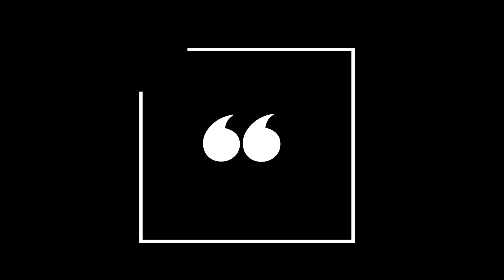Picnic in Duttapukur| Get together with Family| Family Trip & Picnic| Neel Da Globe Trotter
Someone truly said -
“In family life, love is the oil that eases friction, the cement that binds closer together, and the music that brings harmony.”

Keeping this in mind I went out travelling this time with my sweet family. This short trip is not only trip , this is the trip which shows the way of togetherness. We united together with bunch of loves and mutual understanding. So my YouTube family this time I am travelling to a very beautiful picnic spot near Kolkata, West Bengal with all of my family members.

Description of the Picnic Spot : Duttapukur
Name of the Picnic Spot : Jubilee Park
Address :
Kalyani, Gayeshpur, Gayeshpur, Nadia - 741234, Opp Gayeshpur Stadium (Map)Amusement Parks
Picnic Spots
Parks

Hours of Operation :
8:00 am - 5:00 pm
Also Listed in -

Amusement Parks : Picnic Spots , Parks
Modes of Payment
Cash
Year Established
2009